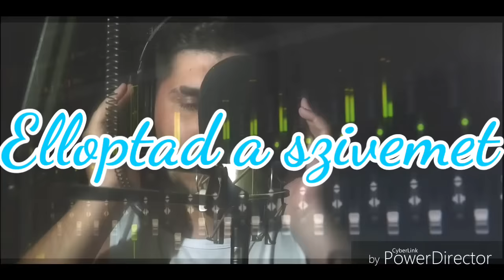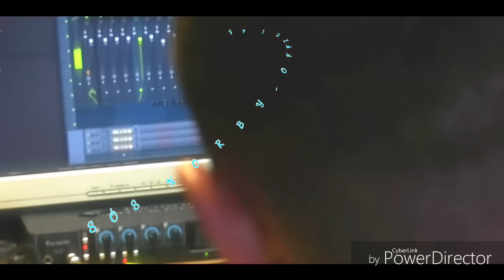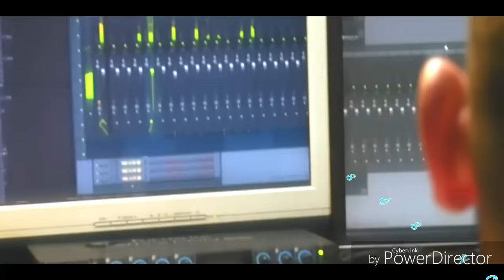Sós Norby- Elloptad a szivemet 2019 (Cover Video)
Cover Video .